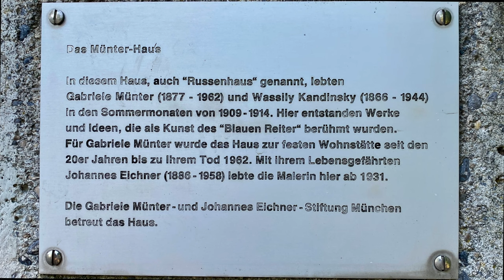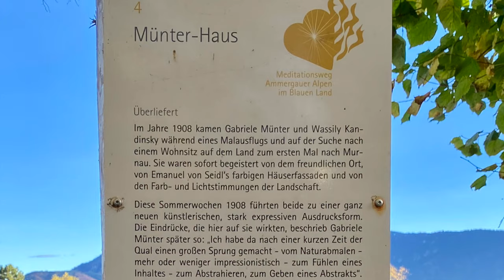Münterhaus in Murnau - September 2022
Kleiner Rundgang im Gabriele Münter Haus im September 2022.
Abschließender Blick vom Grab hinüber zum Künstlerhaus.
Musikuntermalung:
When The Sun Sets by MusicLFiles